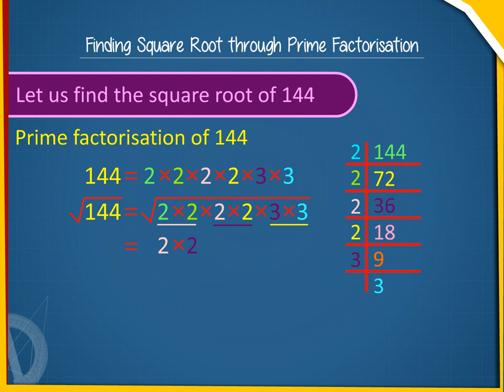Prime Factorization Method U-6 class.8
TOPIC  : MATHS ( finding square root through prime factorisation  U-6  )
CLASS : 8